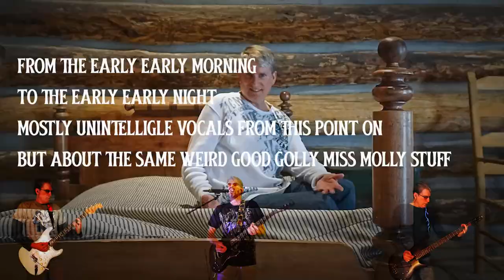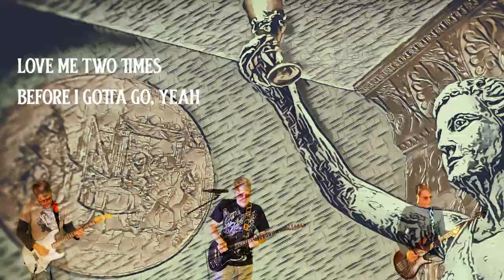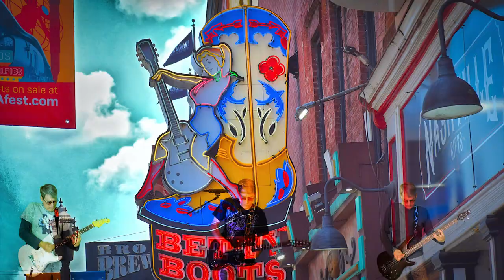Good Golly Miss Molly Sept 2024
How great it was when blues integrated with heavy rock and good times from the 60s on. This jam channels that era while evolving through 3 stages from vintage to modern effects and drum kit changes.

Drums: Toontrack Superior Drummer - Each third: Fields of Dreams SDX, then Metal Machinery SDX, then Warehouse Rock SDX

Bass: Ibanez Soundgear Bass into various plugins and effects

Rhythm Guitar: Fender 60’s Mexican Stratocaster into Toontrack EZ Mix 3 varying effects

Lead Guitar: Jimmy Adkins Fender Telecaster into Hughes & Kettner Tube Amp and changing effects

Recorded and mixed in Bandlab Cakewalk Sonar through kickass Focal headphones and KRK Rokit 10 and Mackie monitors. Mastered in Toontrack EZ Mix, Waves Mastering plugins

Close captioned for the hearing impaired and people who want to sing along.